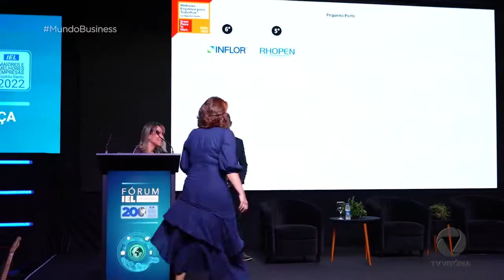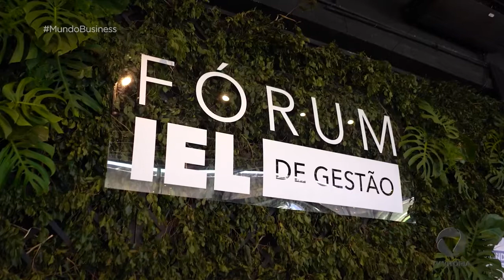Maiores e melhores empresas do Espírito Santo | T5E8 Mundo Business